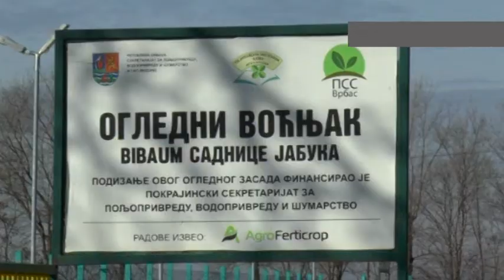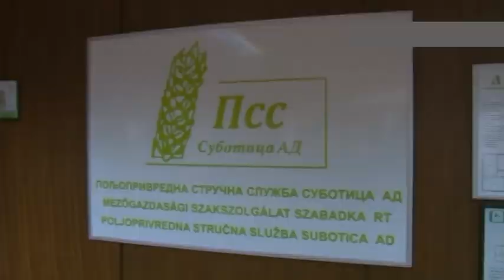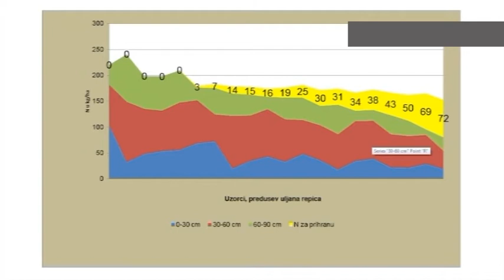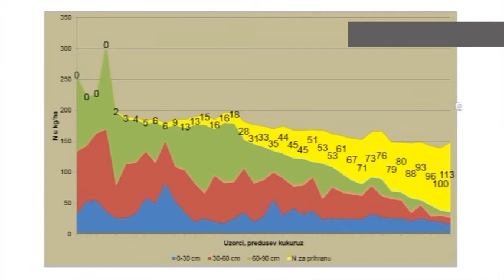Lenijа 15. februar 2021